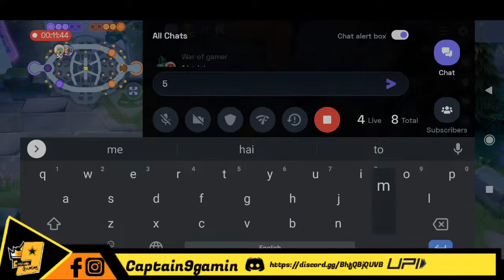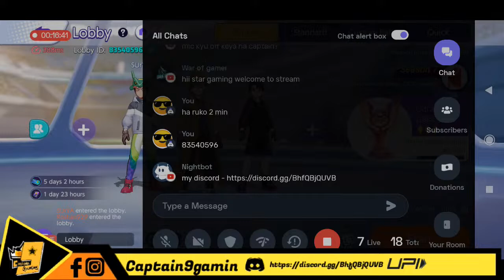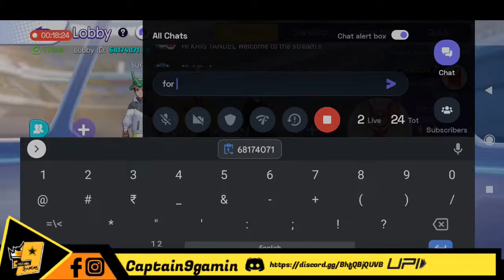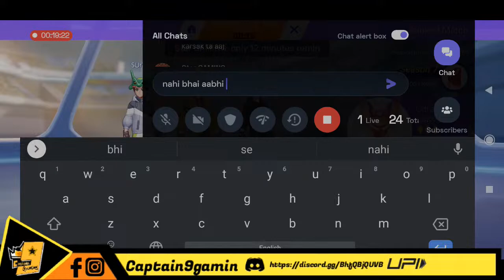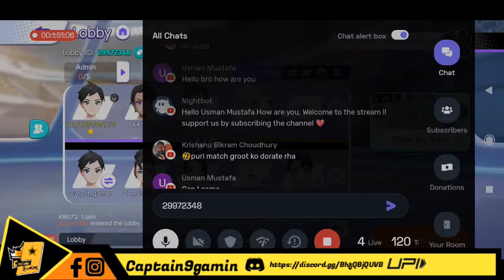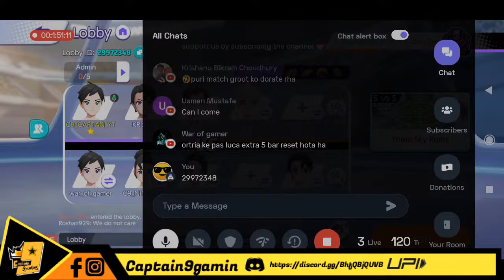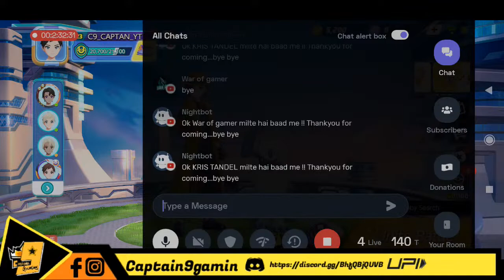RANK PUSH & COUSTOMS !! POKEMON UNITE LIVE | HINDI - GUJRATI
Device :- mi poco F1

CAPTOWNSMP
server address -

CAPTOWNSMP.aternos.me
port - 18233

🌟TO GET SERVER   on /off   access DM YOUR ATERNOS USERNAME ME ON INSTA OR DISCORD 🌟

!Nothing down there!

Gredant,
How to play Pokemon unite
Pokemon Unite,
Pokemoneunite live,
Pokemoneunite live Hindi,
Pokemoneunite live in hindi,
Pokemon Hindi,
Unite Ranked Matches,
Mamoswine,
Pokemon Unite New Pokemon,,
Mamoswine MVP,
Mamoswine Gameplay,
Mamoswine Build hindi,
Ninetales Build Hindi,
Alolan Ninetales Build Hindi,
How To Play Mamoswine,
Sylveon,
Pokemon Unite Sylveon,
Sylveon Gameplay Hindi,
Sylveon Gameplay in hindi,
Sylveon Build,
Pokemon Unite Hoopa,
Pokemon Unite Hoopa Hindi,
Hoopa Build Hindi
Duraludon Build hindi,
Duraludon Best Build,
Duraludon Best Build Hindi,
Azumarill Build hindi,
Espeon Build,
Espeon Build Hindi,
Garchomp Best Build,
Garchomp Build Hindi,
How to play Sylveon,
Pokemon Master Rank Hindi,
Solo Master Rank Push Hindi,
Greninja Gameplay,
Greninja Hindi,
Greninja Mvp,
Zeraora Mvp,
Charizard Mvp,
Charizard Unite,
Charizard Unite Gameplay,
Decidueye,
Decidueye Build,
Decidueye Build Hindi,
Tsareena,
Tsareena Build,
Tsareena Build Hindi,
Greedent Moveset,
Greedent Gameplay,
Greedent Hindi,
Greedent Hindi Gameplay,
Greedent Gameplay in hindi,
Dragonite,
Dragonite Gameplay,
Dragonite Gameplay Hindi,
Dragonite Build Hindi,
Dragonite Build in hindi,
Dragonite Unite,
New Pokemon Espeon Release date,
Espeon Moveset,
Espeon Moveset hindi,
Pokemon Unite Espeon Gameplay,
Pokemon Unite Espeon Gameplay hindi,
Pokemon Unite Espeon moveset hindi,
Buzwol
Glaceon
Buzzwol
How to use emblems in pokemonunite 🔥,

Today I am streaming pokémonunite. Other popular games:
PUBG Mobile
Garena Free Fire
Among Us
Call of Duty Mobile
Fall Guys
Fortnite
Roblox
Minecraft